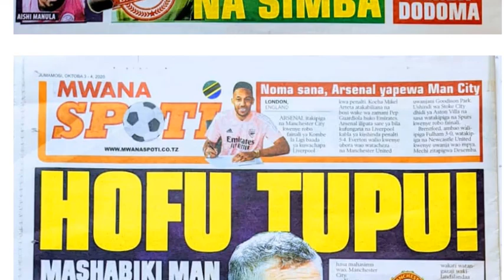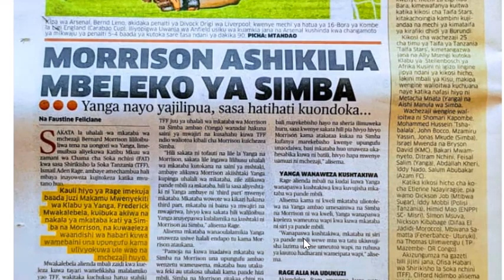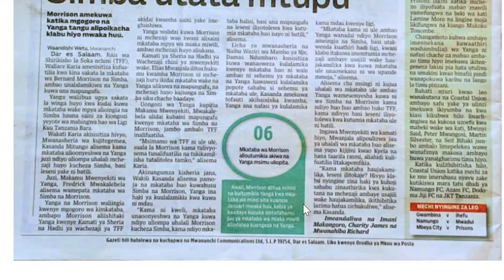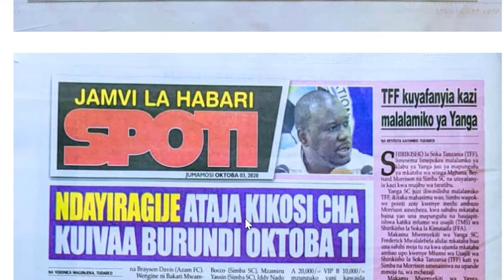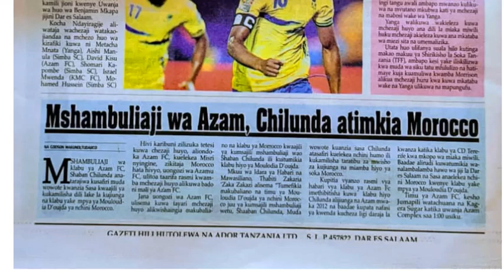magazeti leo Habari kubwa za Magazeti ya Tanzania leo October 3, 2020